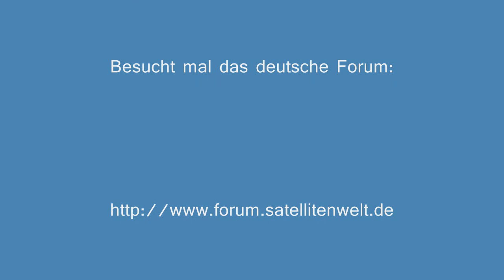Amos 4 Launch 31 08 2013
Captured by TV Tsenk
Stream leeched from Tsenki!